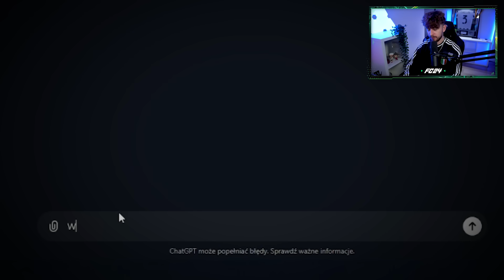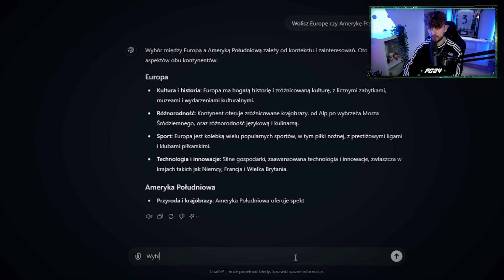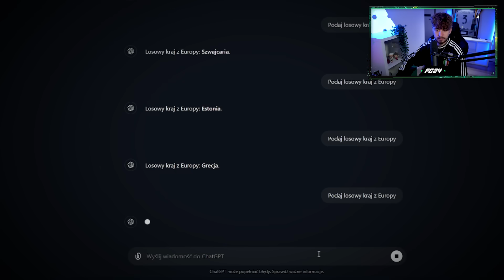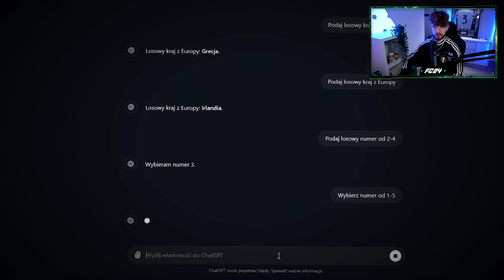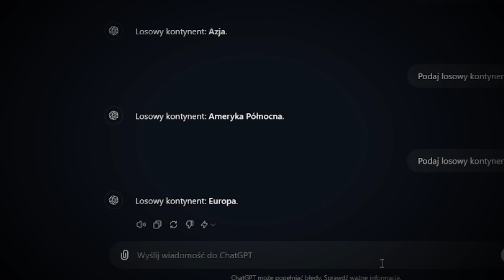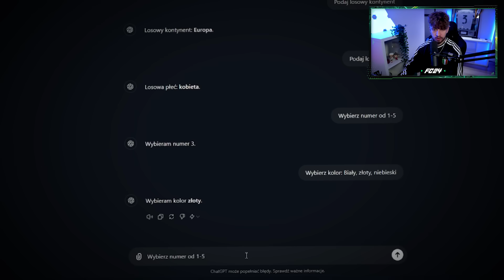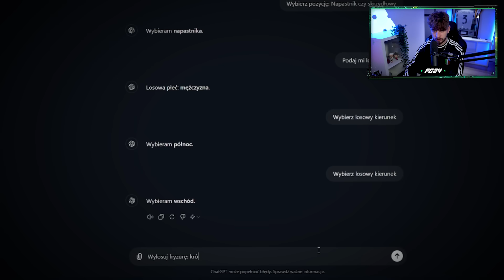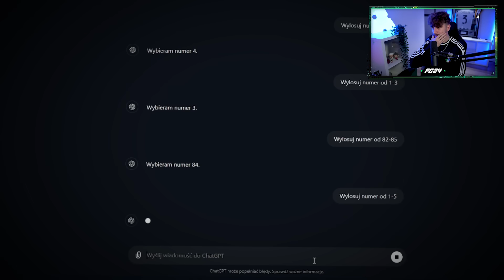DRAFT, ale SZTUCZNA INTELIGENCJA WYBIERA PIŁKARZA!!! FC24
KOLEJNY DRAFCIK